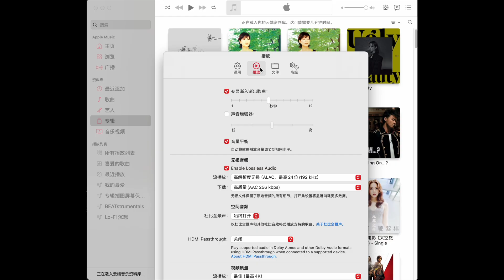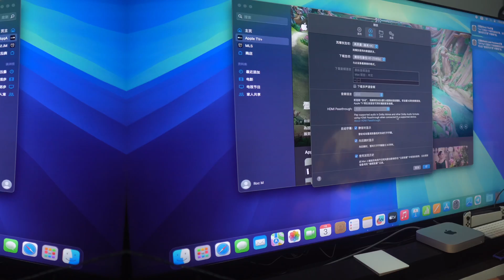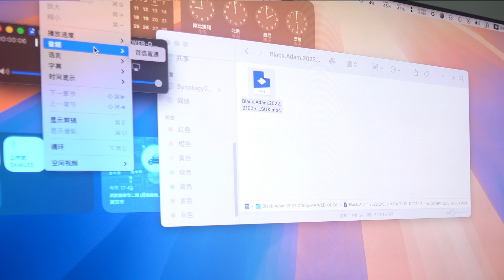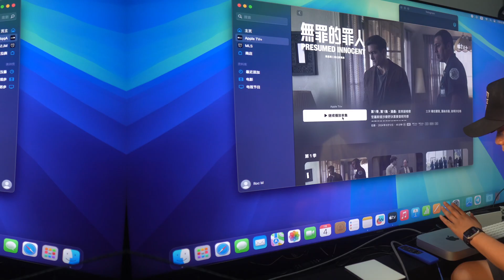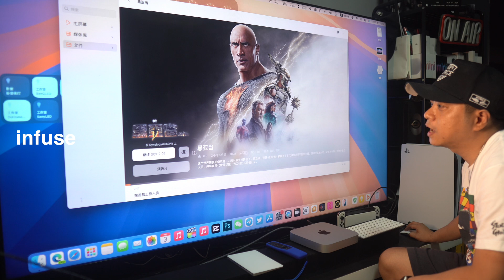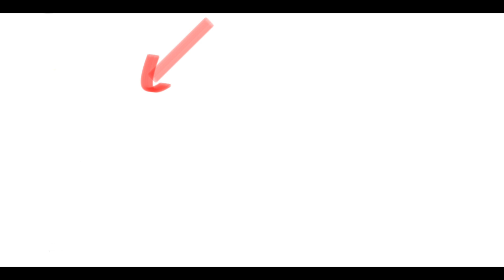Apple TV音频直通？快了！macOS Sequoia开启HDMI直通(CC字幕）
0:00 关于appletv
0:52 applemusic回传
1:50 appletv+回传
2:20 QuickTime回传
3:20 applemusic直连
3:36 QuickTime直连
3:47 appletv+直连
3:58 infuse
4:18 最新消息